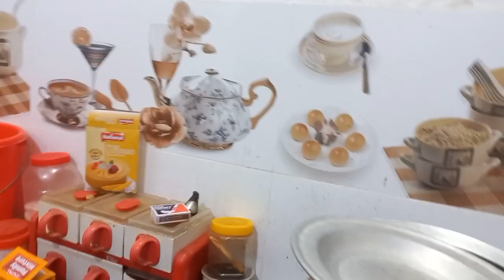instant apple jam🍎/ strong maria vlogs/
instant apple jam recepie. maria vlog multan.